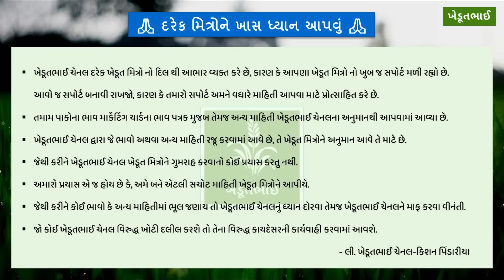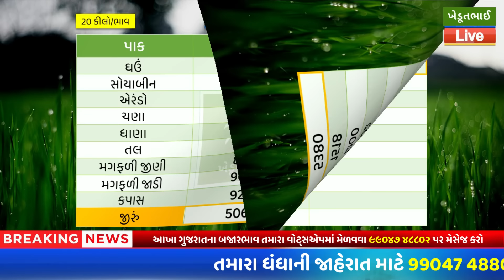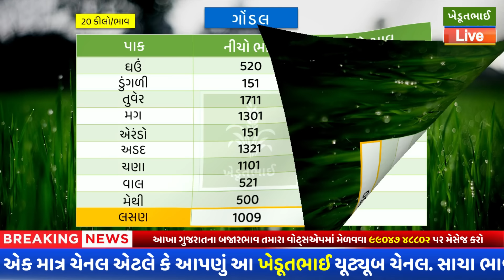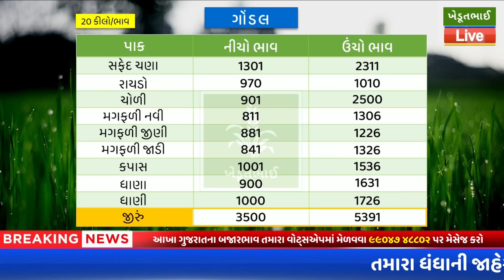Gondal, Jamnagar, Junagadh, Amreli | 06 07 2024 | Aaj na bajar bhav | આજના બજાર ભાવ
gondal marketing yard bazar bhav, ખેડુ ભાઈ, gondal market,rajkot market, kapas na bhav, kapas no bhav, aaj na kapas na bhav, aaj na bajar bhav, today cotton price